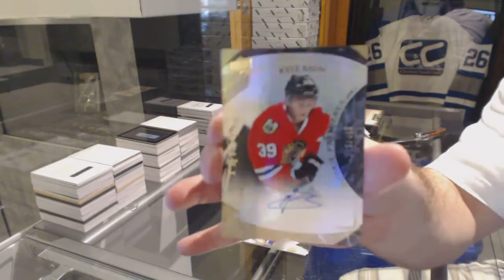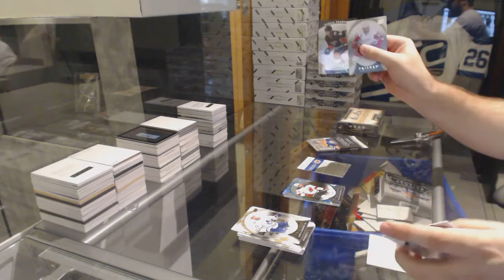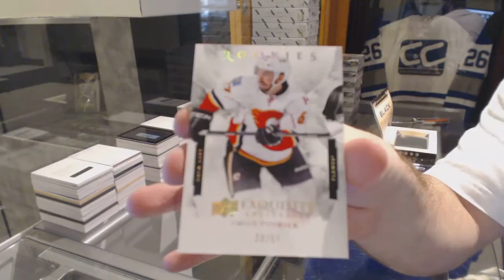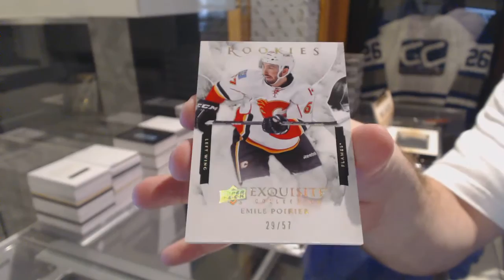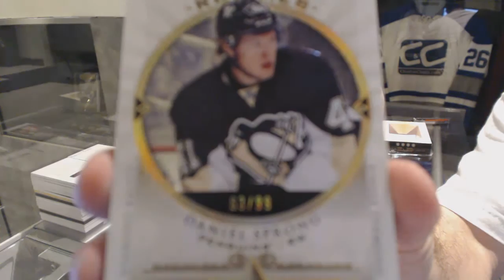15-16 UD Trilogy & Black Diamond Hockey 2 Box Break - C&C 6036